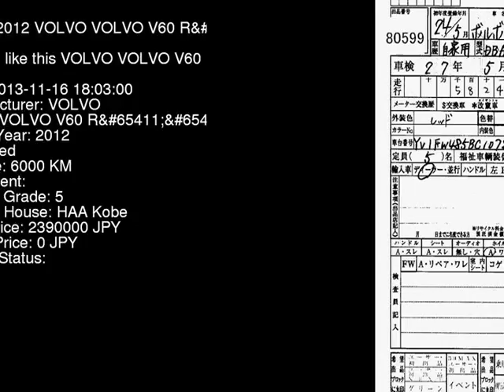2012 VOLVO VOLVO V60 R FB4164T - Japanese Used Car For Sale Japan Auction Import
2012 VOLVO VOLVO V60 R FB4164T - Japanese Used Car For Sale Japan Auction Import FB4164T,VOLVO,VOLVO_V60,R,HAA Kobe,jdmvip,vip,jdm,cars,japan,jdmvip.com,japanesecars,usedcars Japanese Used JDM Car For Sale At Auction in Japan for Import